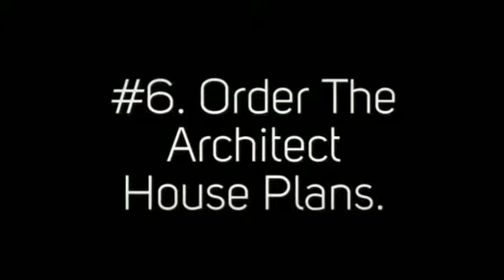How To Buy Architect Design House Plan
If you want to buy architect design of house plan, then you can try at Arcmax Architect where you can find a lot of architect designs for home, school, lanscape, apartment, etc.